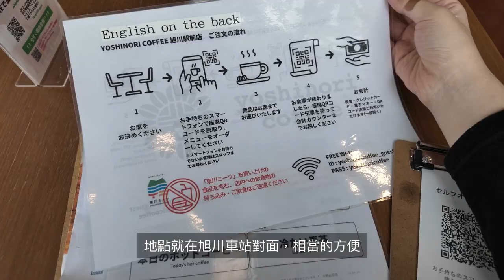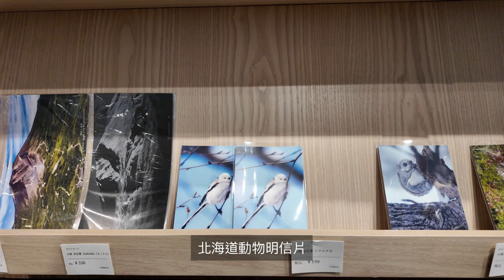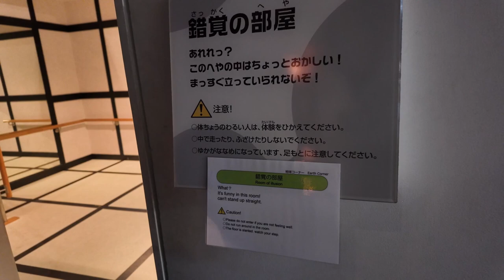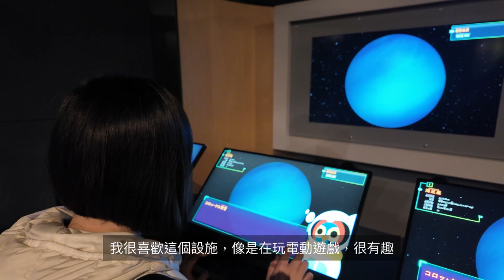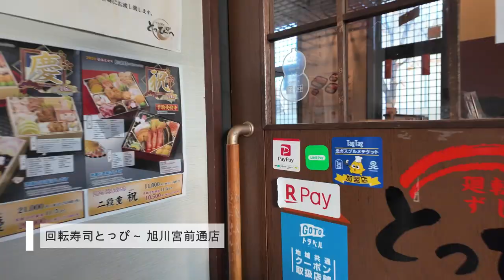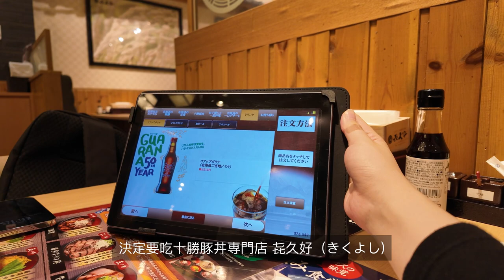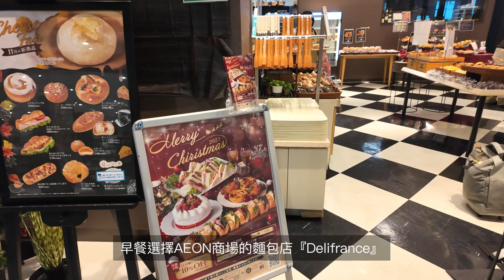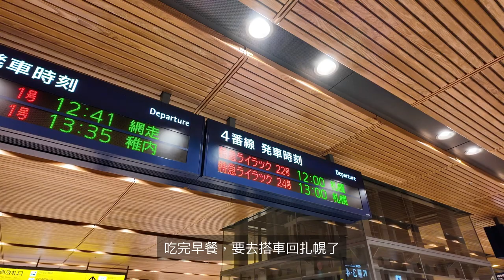旭川自由行🐱 探訪咖啡店Yoshinori、とっぴ寿司、十勝豚丼㐂久好 &科學館一日遊 ｜北海道 Vlog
🐱因為天氣太冷，所以尋找了能室內遊玩的科學館，基本上所有設施大人小孩都可以玩，也很慶幸有看到星空投影，雖然內部無法拍照，但是能重溫小時候去科博館的感覺，非常有趣。

這部影片包含：
旭川科學館一日遊｜
咖啡店Yoshinori｜回転寿司とっぴ｜十勝豚丼㐂久好｜Delifrance

Yoshinori coffee
📍北海道旭川市宮下通7-3112

回転寿司とっぴ～ 旭川宮前通店
📍 北海道旭川市宮前1条3丁目2-10

十勝豚丼㐂久好 イオンモール旭川駅前店
📍北海道旭川市宮下通7-2-5 イオンモール旭川駅前4F

Delifrance 旭川店
📍北海道旭川市宮下通７丁目２-５「イオンモール旭川駅前」１F

目前自學Vlog拍攝剪輯，持續學習如何讓影片呈現的更好，